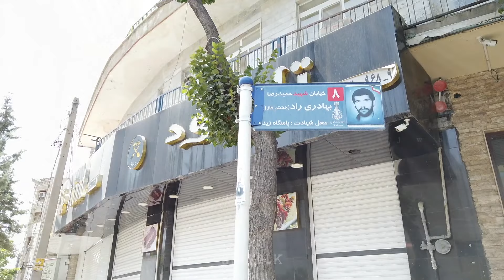IRAN KARAJ 2021 Ashura 1400 in Gohardasht/ عاشورا ۱۴۰۰ در گوهردشت کرج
The root of the word Ashura in the Semitic languages ​​means tenth;  Hence the name mentioned, literally translated, means "tenth day".
 The tenth day of Muharram is in the lunar calendar, Ashura is the day when Moses and the children of Israel were rescued by God from Pharaoh and made their way to the sea. It coincides with the day when Hussein son of Ali was killed in the battle of Karbala.

ریشه کلمه عاشورا در زبان‌های سامی به معنی دهم است؛ از این رو نام ذکر شده، به معنای واقعی کلمه ترجمه شده، به معنی «روز دهم» است.
دهمین روز از ماه محرم در گاه‌شماری هجری قمری است، ،عاشورا روزی است که موسی و بنی اسرائیل توسط خداوند از فرعون نجات یافتند و راهی در دریا ایجاد کردند.و مصادف است با روزی که حسین پسر علی، در نبرد کربلا کشته شد.